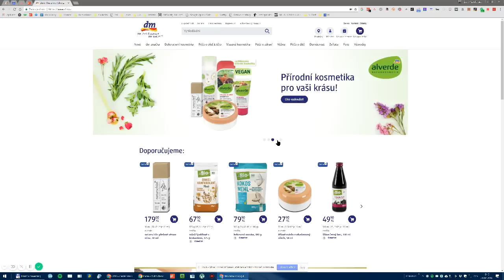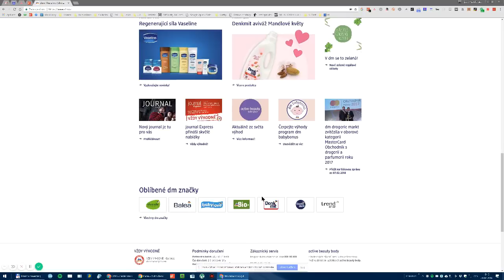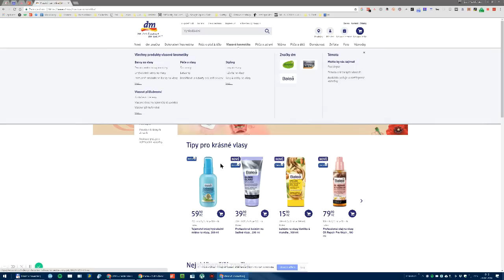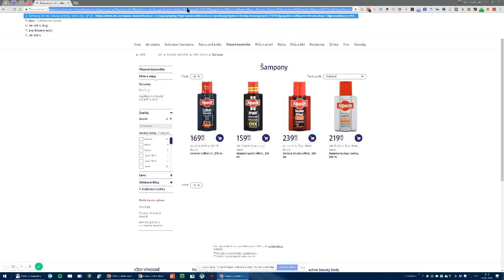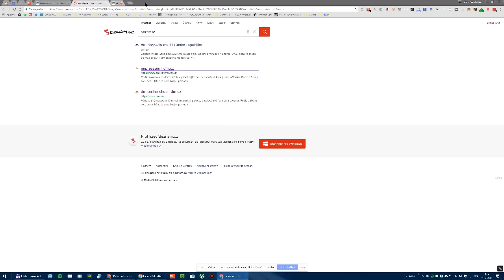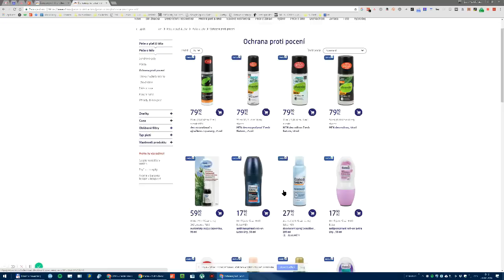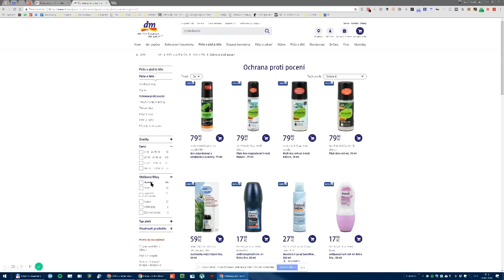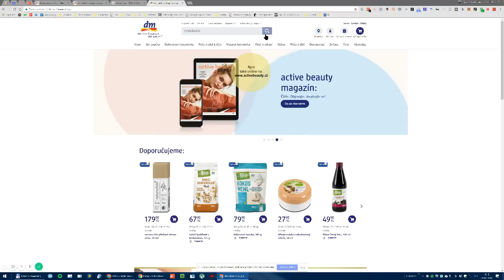Jaké SEO má nový web DM.cz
Velké značky jako Ikea, Lídl nebo právě DM.cz spouštějí své e-shopy. Dost často se to nepovede, takže jsem se na nový e-shop dm.cz podíval z pohledu SEO. Jak to dopadlo se podívejte ve videu.